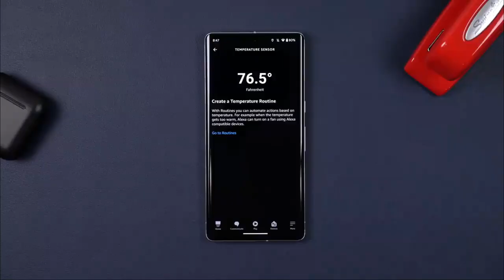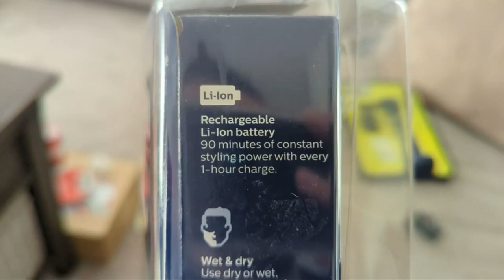10 Gadgets for men that are worth your attention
"10  Gadgets for men that are worth your attention" - From the latest smartwatches and fitness trackers to durable multitools and portable chargers, this video covers all the essential gadgets every modern man needs.
Tile Pro 1-Pack
Bose QuietComfort 35 II
All-New Echo Dot
Logitech MX Master 3 Advanced Wireless Mouse
Philips Norelco OneBlade Pro Hybrid Electric Trimmer and Shaver
Leatherman Skeletool
Garmin Vivoactive 4
Ridge Minimalist Slim Wallet
TECCPO Power Drill
reciprocating saw